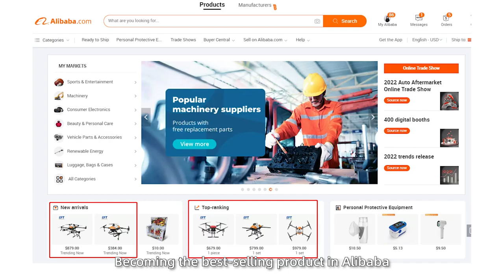Discount of agriculture sprayer drone Frames in Alibaba Super September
EFT is committed to the development of global agricultural drones, and has won the trust and support of international customers with high quality and professional services.
Now, the full line of EFT products will support the development and growth of customers with sincere discount in Super September.